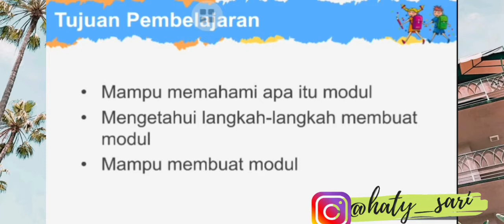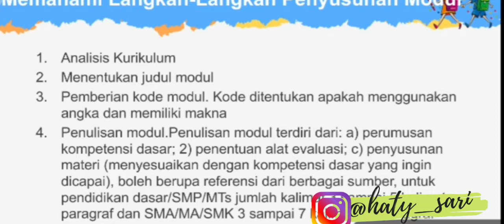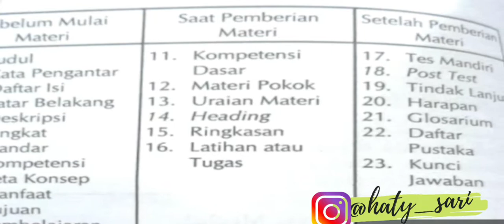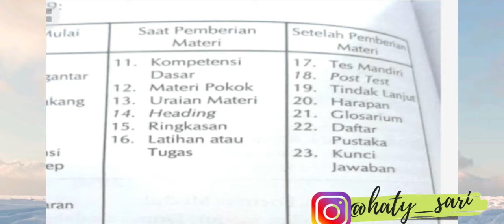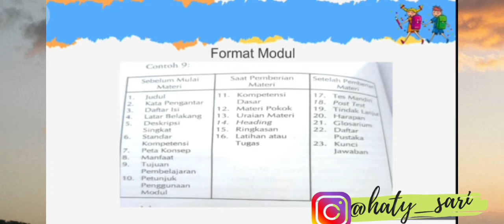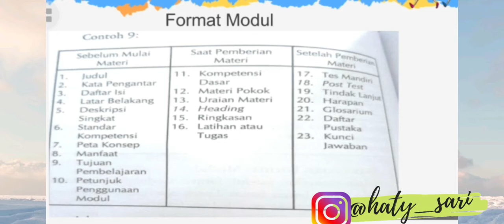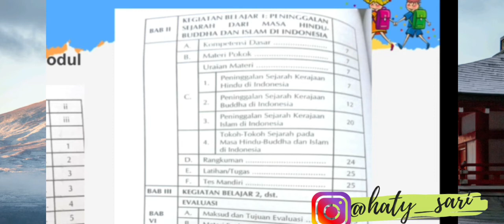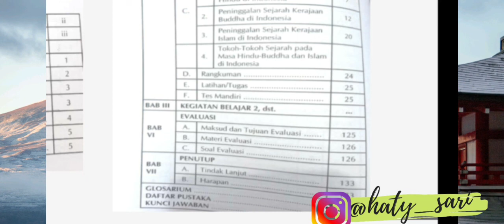Modul Bagian 2. "Langkah-Langkah Menyusun Modul"